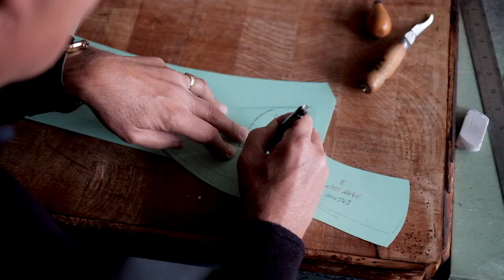Gifennse | Leather shoe factory manufacturing process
leather shoes
oxford shoes
formalwear shoes
mensfashion business shoes
guys dress shoes
men's shoes dress shoes
mensfashion formal wear shoes
mens formal footwear
mens boots
men's shoes
mens sneakers
browns shoes
men in dress shoes
dress shoes on men
male dress shoe
mens dress formal shoes
shoes dress for men
shoes formal shoes
dress for shoes
formal shoes formal shoes
shoes for men formal shoes
formal shoes shoes
formal dress men shoes
formal dress for men shoes
formal for men shoes
men in formal shoes